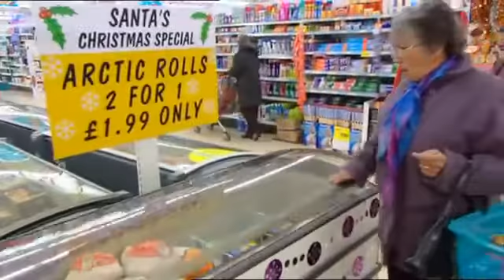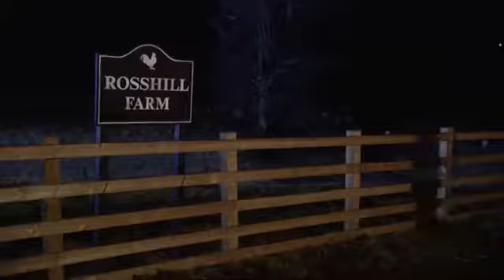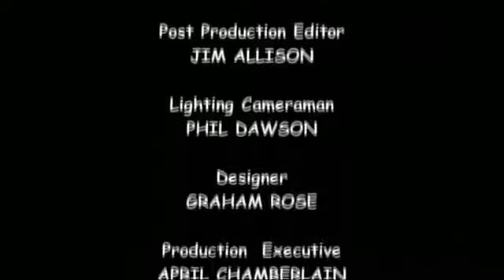still game Cold Turkey avi